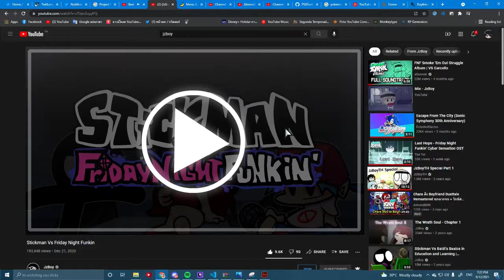스틱맨VS프나펑 (프라이데이 나이트 펑킨4편)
ㅋㅋㅋㅋㅋ
0:01 컷씬

0:37 스틱맨 등장

1:55 빵 빵 터트려주마

2:22 2번째 노래시작

3:12 ㅋㅋㅋ

3:40 컷씬

3:54 진지하게 노래 부름

5:34 끝